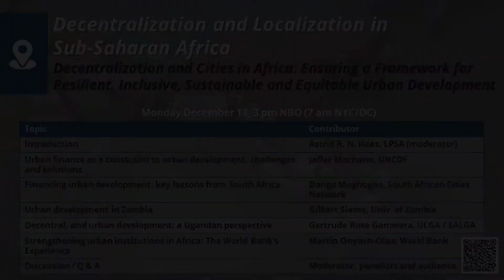Ensuring Resilient, Inclusive, Sustainable and Equitable Urban Development (Gertrude Rose Gamwera)